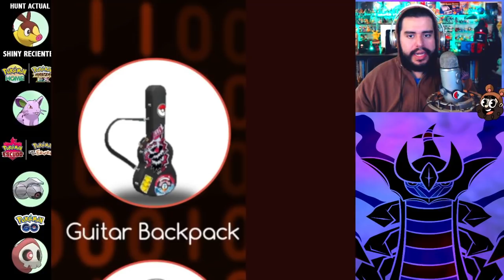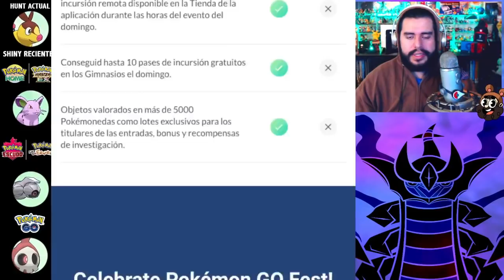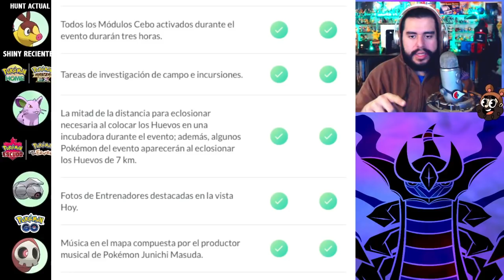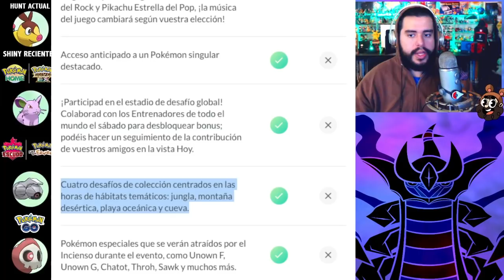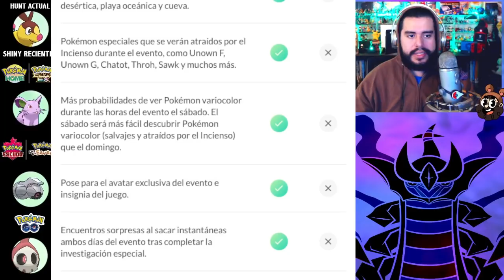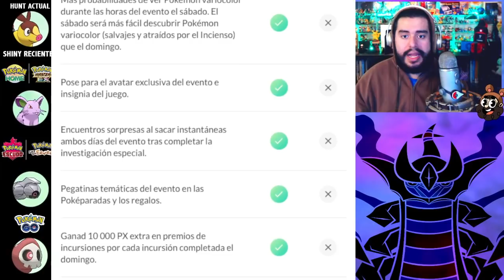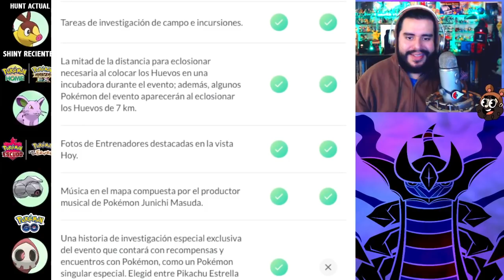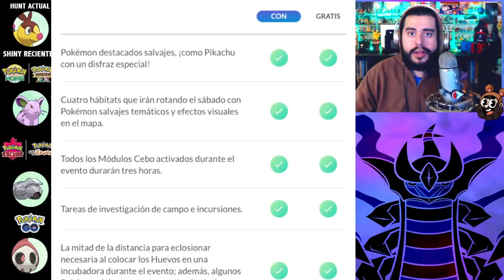VALE LA PENA COMPRAR EL TICKET DEL GO FEST 2021?! + NUEVA INFO EN EL GM!! | 2411 | POKEMON GO